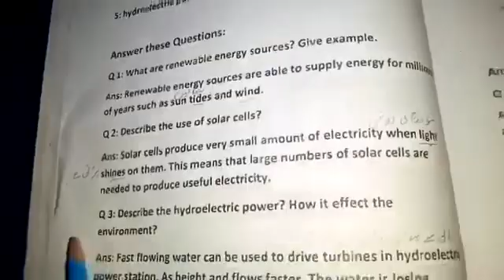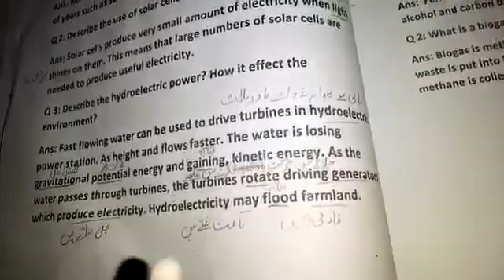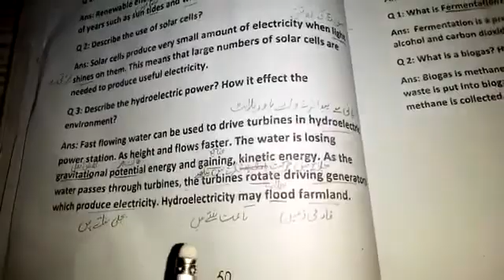May 12, 2020